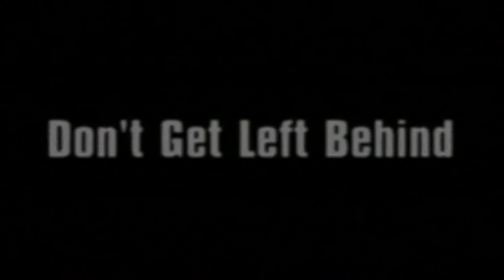Easter Zion 7 Report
This video for children describes the events around the resurrection of Jesus from the dead.